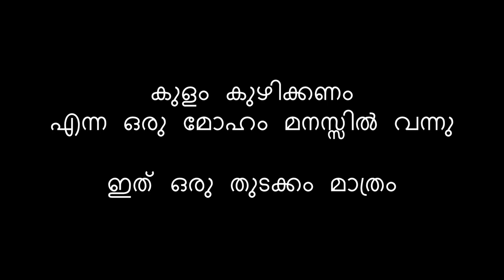DIY | Make Your Own Pool | Front Yard Pool | Part 3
In this I tried to make some changes in my thought by digging a pit in the center of the pond. And i sharpened two side walls. Please watch it.